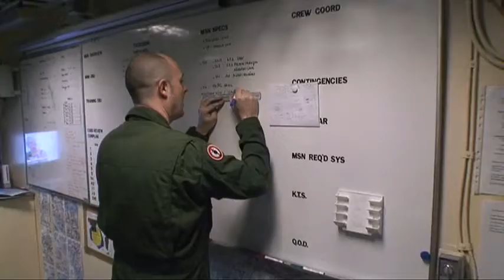Les 100 ans de l'Aéronautique Navale / Clip Marine Nationale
CLIP ISSU DE LA PAGE MARINE NATIONALE SUR DAILYMOTION
A l'occasion des 100 ans de l'Aéro, la Marine a publié un petit clip retraçant son histoire de 1910 à nos jours...
Superbe vidéo qui laisse toujours autant rêveur! Chic à la Marine ;-)